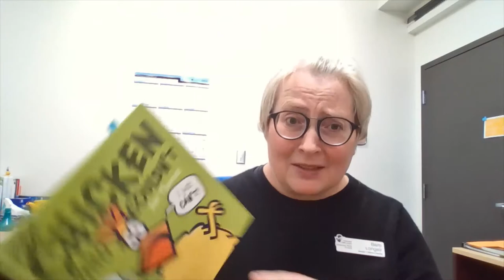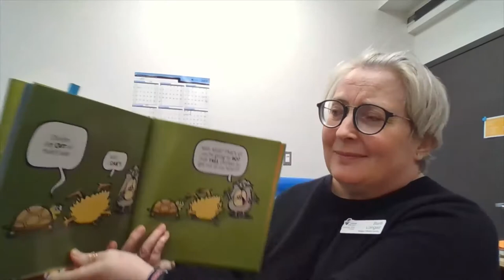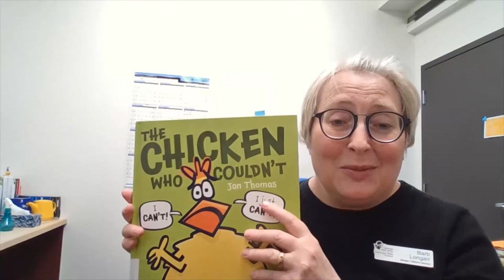Hey! Read This! "The Chicken Who Couldn't"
Hey! You should read "The Chicken Who Couldn't" from Lethbridge Public Library.